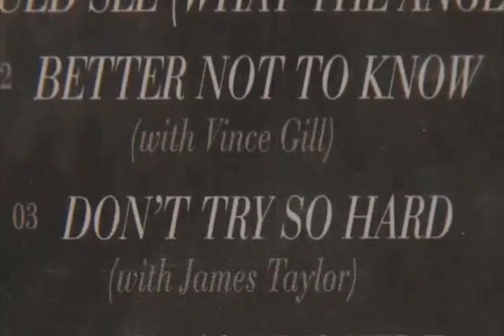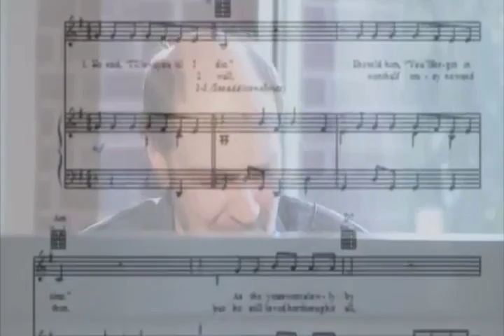Stacy McCloud Entertainment Reel (2009 - 2013)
Here are a few of my favorite moments at various interviews and on several different red carpets!! I also included a few of the pkgs that I have done (interviews, writing and producing). This is a wide range of subject matter - from album profiles, to the story behind a couple of your favorite songs, obits and more!